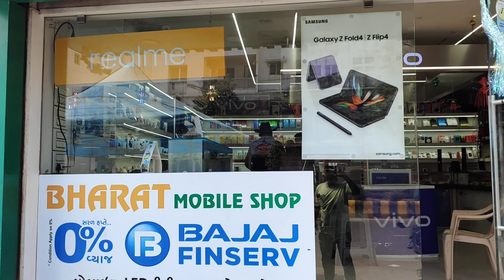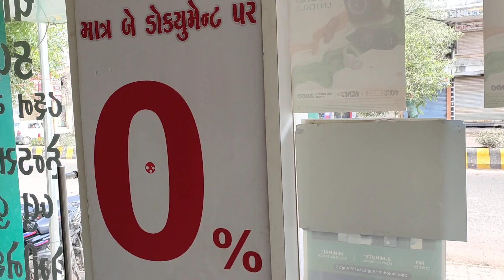રાજકોટ નાં પેડક રોડ પર જોરદાર